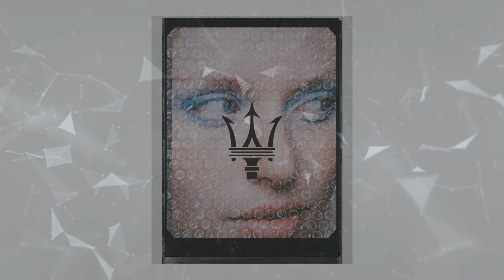Гио Пика & MIRAVI - Мир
ALAVERDI - Sous l'œil de l'ange.

♪ Released: 19 April, 2024
♪ Listen / Download

▶ Text
Мы друг за друга, я за тобой
Чувствую силу твою, я стою как за каменной стеной
Мои мысли чисты, здесь нет волн, только штиль
Меня за руку крепче возьми, доверяй, береги, береги

Чистотой и глубиной как воды Байкала
Запах в нашем доме, для меня запах рая
Правда и тишина
Ты моя награда, моя семья

Даже если Землю покроют дожди
Солнце растворится в бездонной ночи
Чувствуешь свет изнутри
Это любовь, что озаряет весь мир

Мы друг за друга
Я твой покой
Замкнутый круг в наши чувства
А твои уста стали живою водой

Так было пусто, до встречи с тобой
Как говорил Заратустра
Ты стала искусством
Меж небом моим и землёй

Слово сошла ко мне с ясного неба
Стала оберегом, Альфа Омега
Вышла на гору одна из ковчега
Чернобровая, сама белее снега

С нашего берега, а дальше по рекам
Под одним парусом, два человека
Скоро рассвет и укроет от снега
Тёплое как наше лето

✓ Follow us and listen to novelties the first!

• Also you can contact about cooperation and PR. ✉